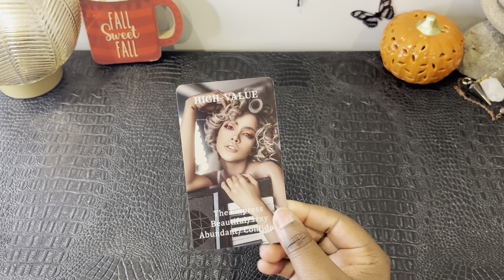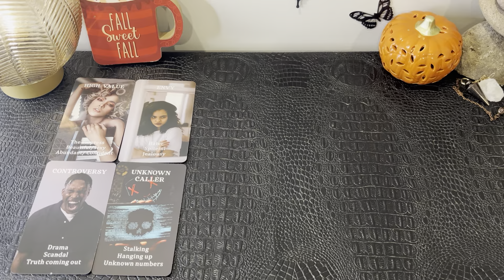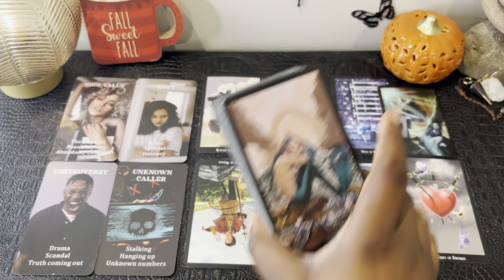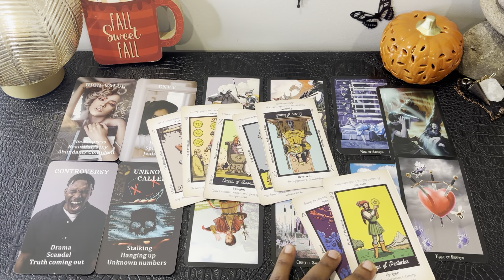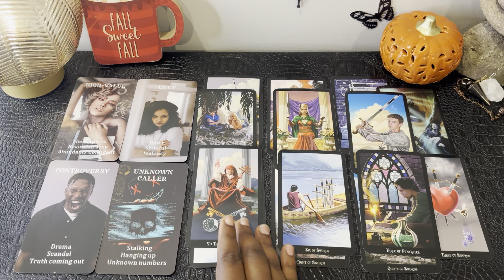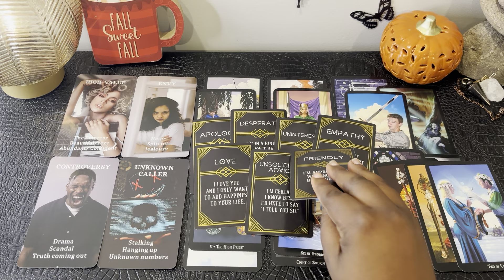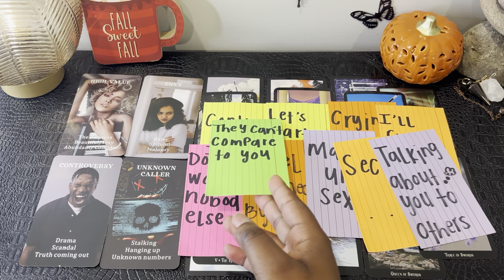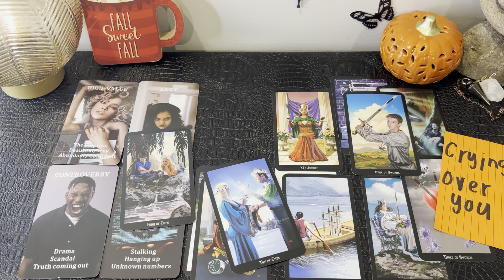AQUARIUS LOVE: THE DRAMA THAT’S ABOUT TO GO DOWN… 😮‍💨🤯 DON’T LOOK BACK! END OCTOBER 2024 *BONUS*